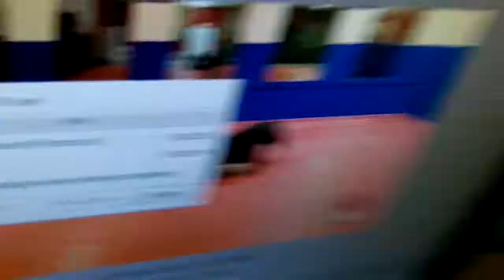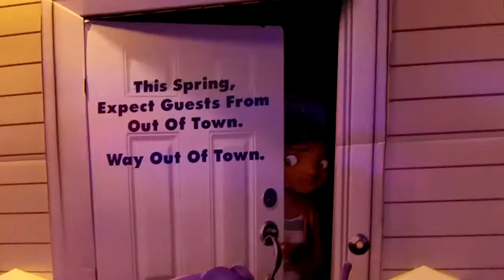Fun Times At High Speeds!!!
About this Vlog: In this episode I head to my next big YouTube shoot at High Voltage Indoor Karting for something new and exciting. This shoot was an RSVP only and we had a great turnout. Thank you all for coming to film with me. The main video will be out soon.

Checkout the vlog of me checking out High Voltage Indoor Karting for the first time.

...MY WEBSITES...

SELF-HELP BOOK